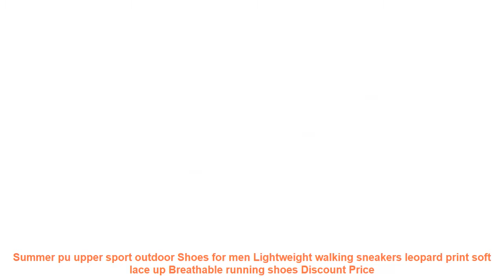Summer pu upper sport outdoor Shoes for men Lightweight walking sneake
- Review Summer pu upper sport outdoor Shoes for men Lightweight walking sneakers leopard print soft lace up Breathable running shoes Best Offers with FREE Worldwide Shipping

Similar RunningShoes Items

• 2017 hot sale men running shoes For Best Trends Run Athletic Trainers Zapatillas Sports shoes men size 37-44 lace up sneaker =

• High Quality Women Sneakers Breathable Mesh Running Womens Lace Up Sport Shoes Gym Jogging Female Zapatillas Mujer Deportiva 44 =

• 2017 Children Shoes kids Sandals soft air mesh casual sport shoes baby boys girls sandals breathable running sneakers size 5-12 =

• GOMNEAR Men's Super Light Running Shoes Outdoor Blue Mesh Breathable Running Shoes Cushioning Casual Sport Sneakers Gym Athletic =

• Sports Shoes Sneakers Running Shoes Men Shoes Rubber Sole Trend Lace-up Jogging Outside for a Walk Women Shoe Black Flat heel =

Similar  Running Shoes Videos :

• 2019 New Children shoes boys sneakers girls sport shoes size 26-39 child leisure trainers casual breathable kids running shoes =
• Fashion Beauty Children's Shoes New Girls Shoes 2019 Elsa Anna Princess Cartoon Running Flat Kids Sneaker For Girl Boots =
• 2019 New Children shoes size 28-40 boys fashion sneakers girls sport running shoes kids breathable casual trainers outdoor shoes =
• 2019 Hot Sale Children shoes girls boys sports shoes fashion kids sneakers breathable running shoes comfortable outdoor shoe =
• 2017 Spring children casual shoes girls and boys sport running shoes baby soft bottom toddler shoes kids breathable sneakers =